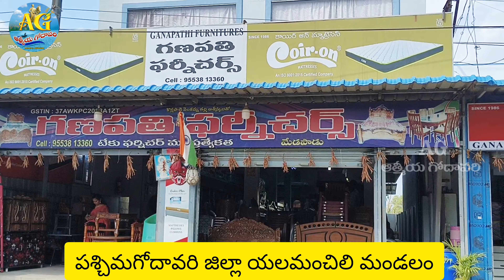భలే చౌక బేరం.. మేడపాడులో రు. 15 వేలకే టేకు మంచం..